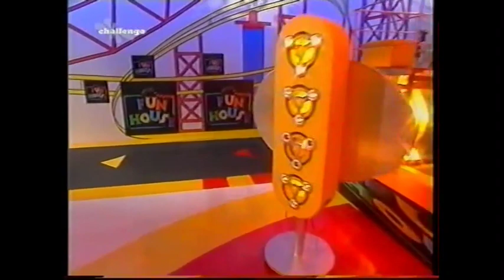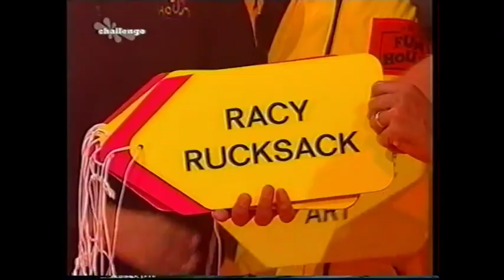Fun House - Series 11 episode (Incomplete)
Sorry for the missing bits here and there I got this off an anonymous viewer who cut off part of the episode by mistake.